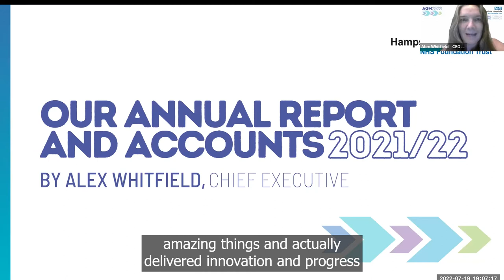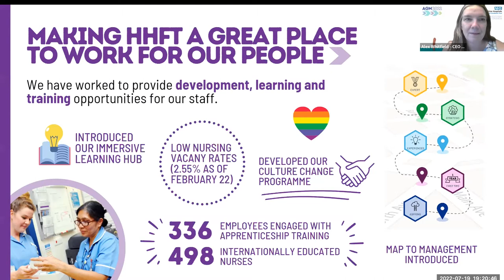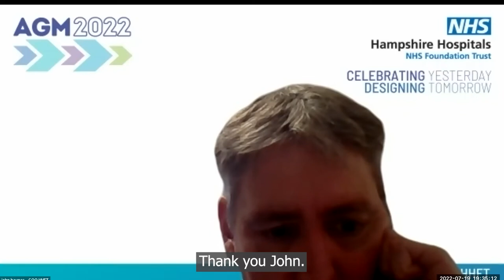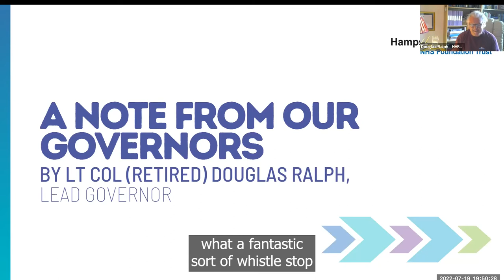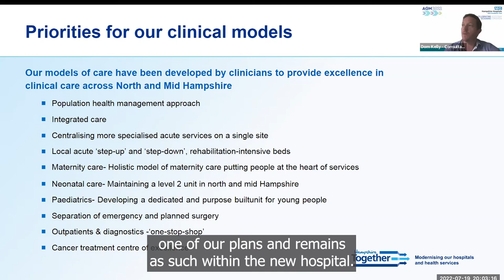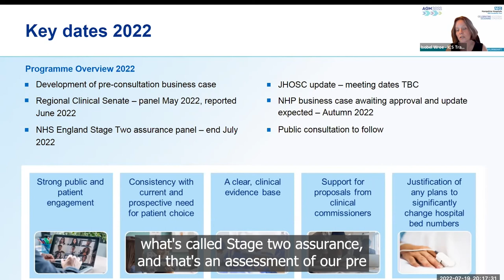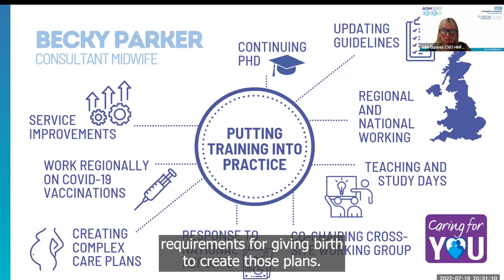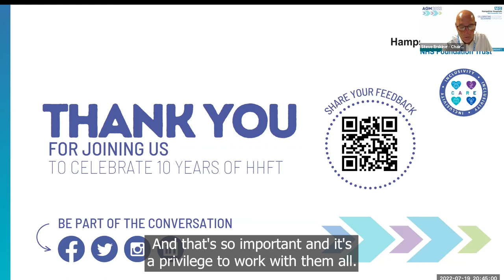Hampshire Hospitals Annual General Meeting - Tuesday 19 July 2022